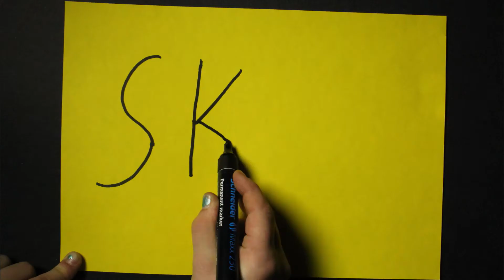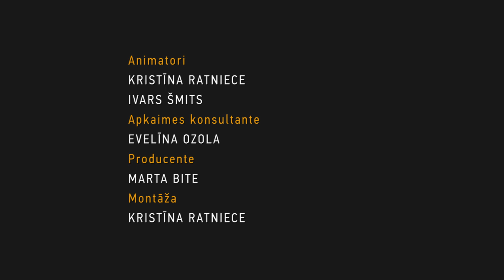Jānīša piedzīvojumi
Animācijas īsfilma, autori Marta Strautniece, Linda Trafimoviča, Beāte Lejiete, Renāta Anna Andrejeva, Monta Spaķe.

Filma izveidota Multeņkulteņu animācijas darbnīcā Imantā projekta RĪGAS KINO ietvaros.

RĪGAS KINO ir Rīga - Eiropas kultūras galvaspilsēta notikums, kas radošās darbnīcās saved kopā jauniešus un kino profesionāļus, lai kopīgi stāstītu stāstus par Rīgu. Projektu īsteno Nacionālais kino centrs.